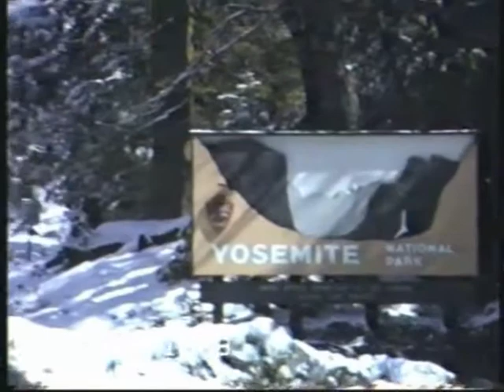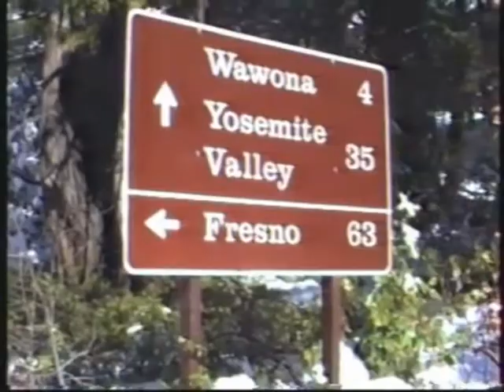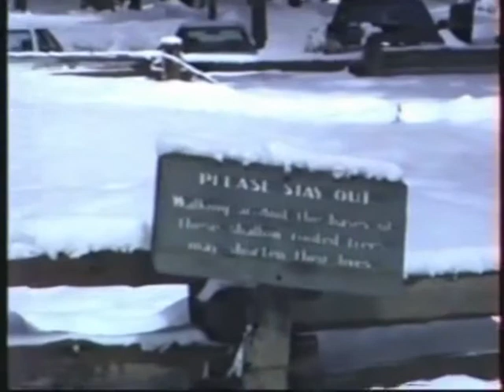Yosemite National Park 1998 - Sierra Nevada old footage - Alte Aufnahmen Yosemite Nationalpark USA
Der herrliche, noch schneeweiße Yosemite Nationalpark in der Sierra Nevada, Kalifornien , USA im April 1998. Alte Aufnahmen vom Südeingang, der Mariposa Grove, der Wawona Road und dem Yosemite Tal.
Der Yosemite-Nationalpark liegt in der kalifornischen Sierra Nevada. Er ist berühmt für seine alten Riesenmammutbäume und Tunnel View, den bekannten Aussichtspunkt über den Bridalveil Fall sowie die Granitberge von El Capitan und Half Dome. Im Yosemite Village finden Sie Geschäfte, Restaurants, Unterkünfte sowie das Yosemite Museum und die Ansel Adams Gallery mit Drucken seiner bekannten Landschaftsfotos der Gegend in Schwarzweiß.
Old footage from the Yosemite National park, Sierra Nevada california,, USA. Roadtrip through the snow in the Yosemite park in april 1998:
South Entrance, Mariposa Grove, Wawona Road, Yosemite Valley in the 90s